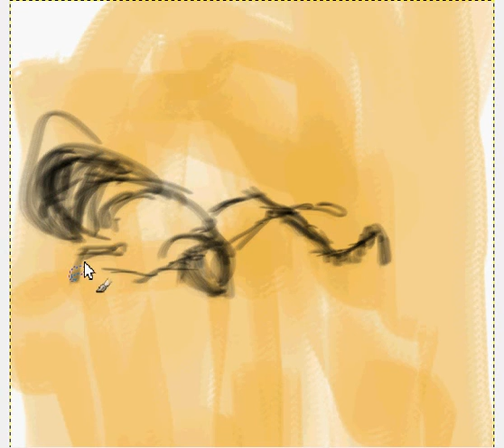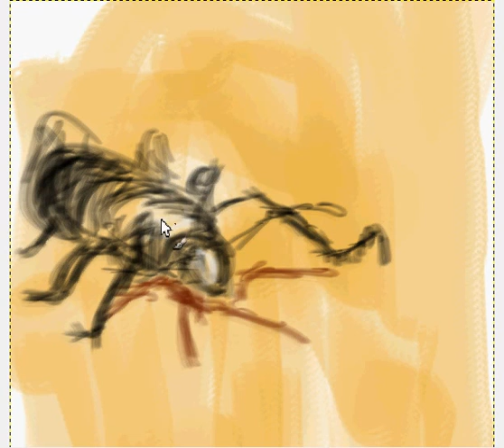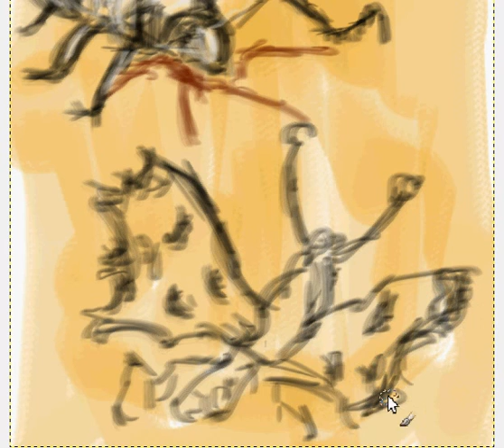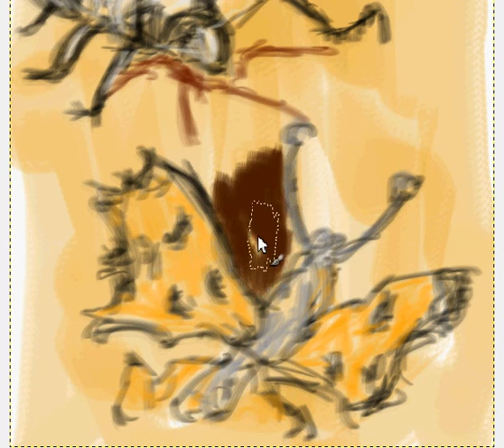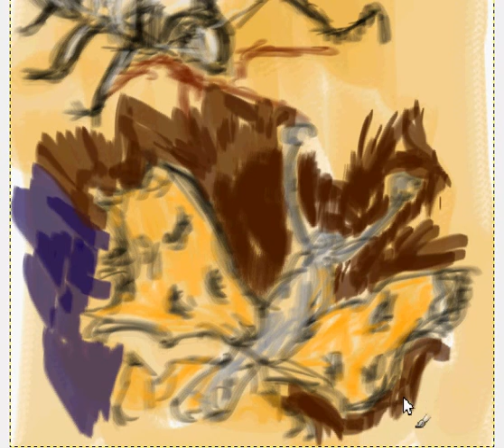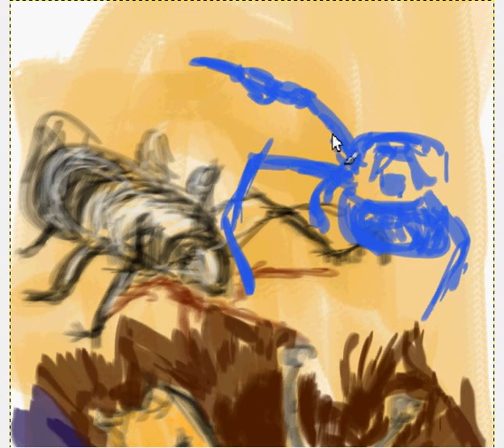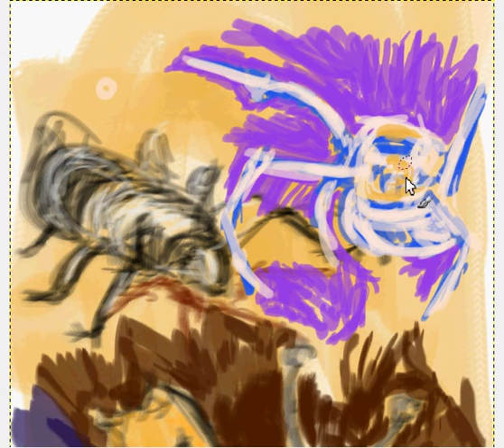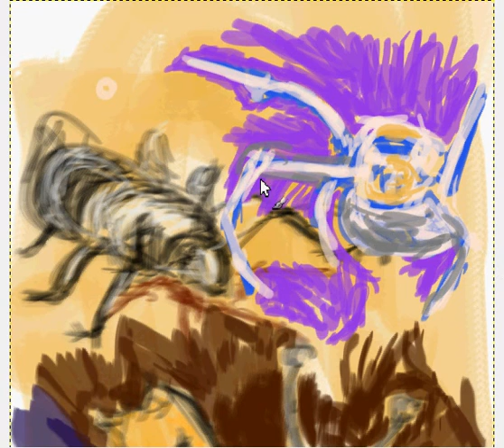Insect Study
Digital painting studies of several insects. Completed in GIMP.